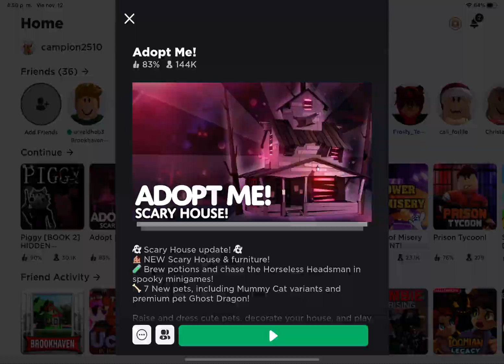Adopt me episode 19 roblox series